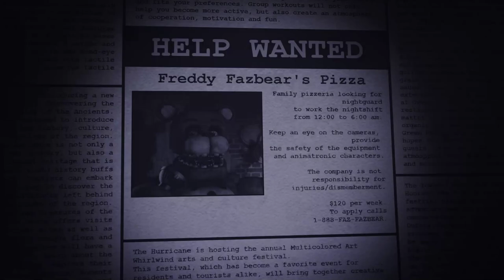poprvé hraju Five Nights At Freddy's Reworked